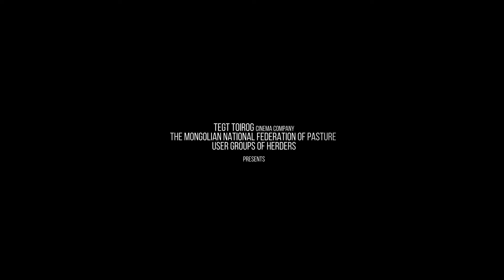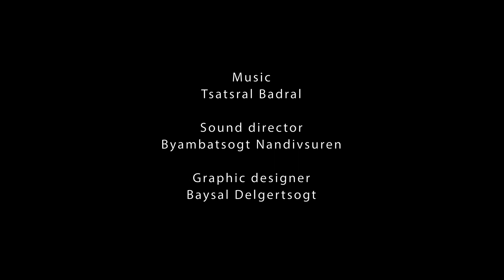Tes river Mongolians Documentary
The Tes River flows from the Bulnai Mountains through three Mongolian provinces – Khuvsgul, Zavkhan and Uvs – feeds into Lake Uvs, which is registered by UNESCO in 2013 as a Natural World Heritage site. On the banks of river live nomadic herder families who believe the river is God’s blessing for them, being the source of their livelihood and of water for humans and animals. The movie shows the lifestyle of Mongolian herders, rotational grazing of rangelands and people's attitudes to and respect for their natural environment, by depicting the lives of three families living near the beginning, middle and end of the Tes River Valley.